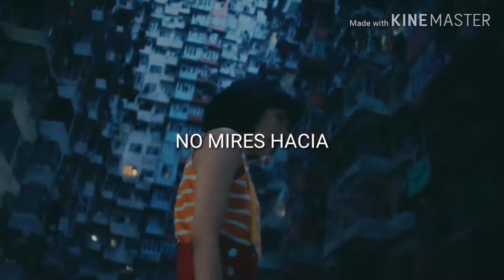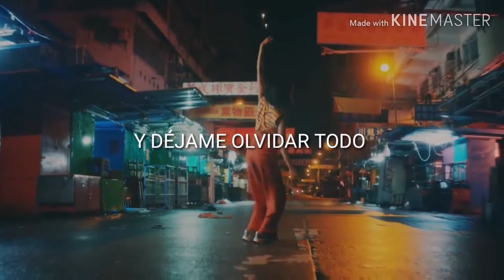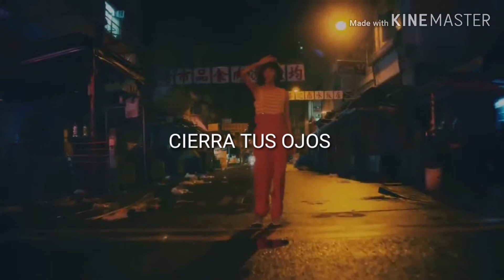MONDO GROSSO - ラビリンス (Subtitulada Español)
Hice lo mejor que pude por si no logro encajar mi traducción con la canción pero ojalá les encante!